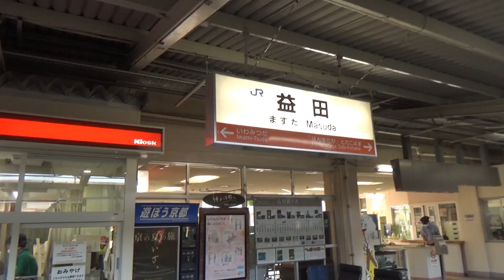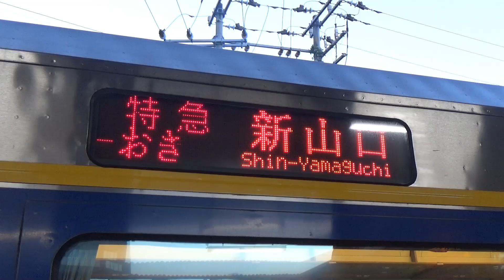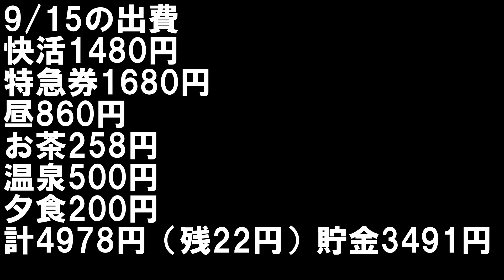【72】『異次元の性能』爆速特急スーパーおきに乗車し興奮する男の動画［37日目午後］《最長片道切符の旅 温泉津→湯田温泉》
キハ187系　山陰本線　山口線